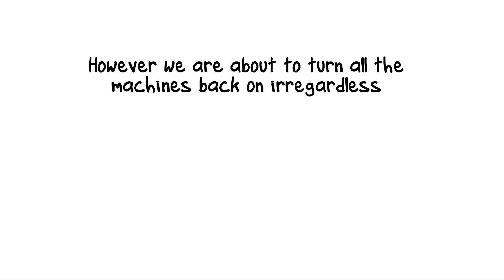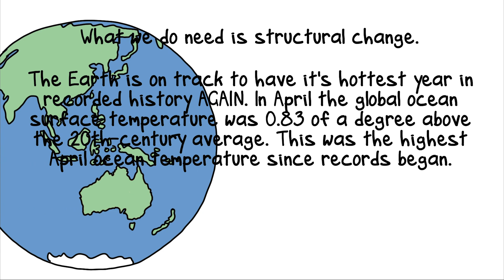A First Dog on the Moon live action cartoon! Will the coronavirus save us from climate change?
No it will not